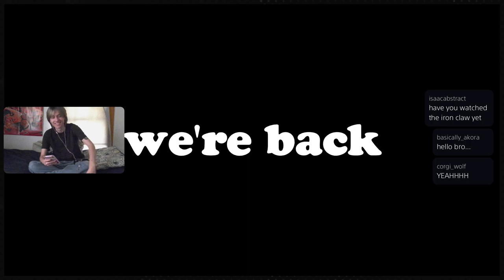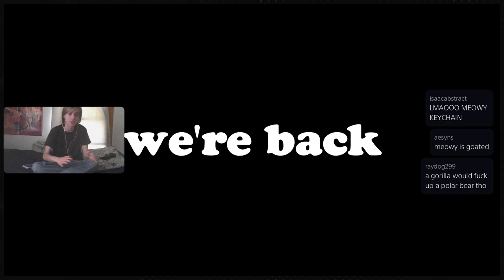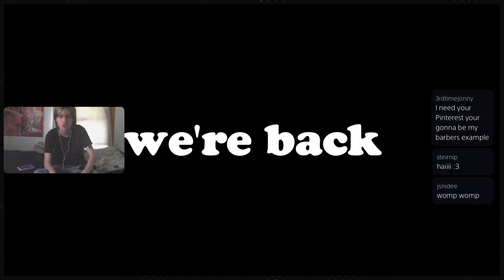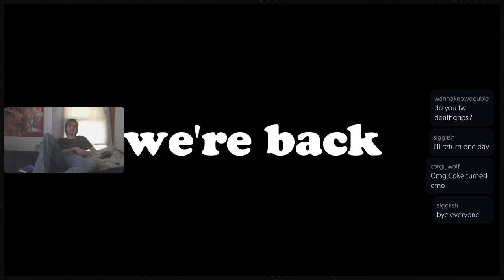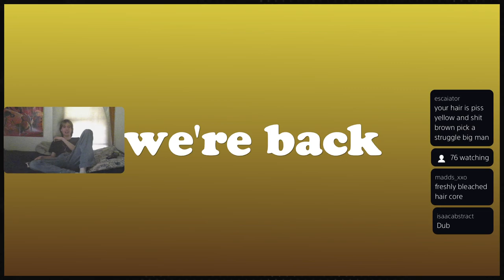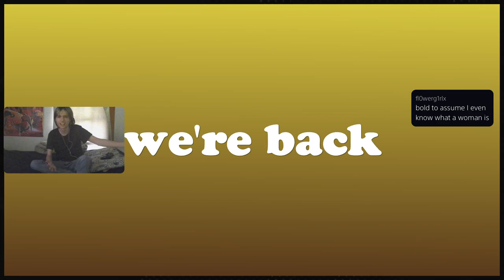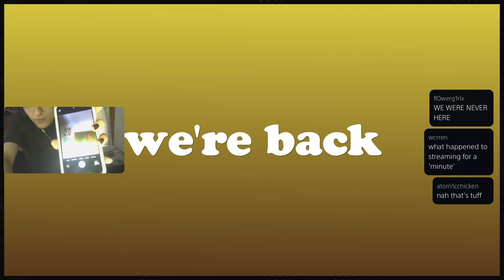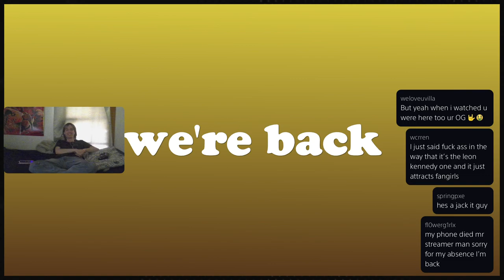dale comeback stream cut off by toaster oven power surge